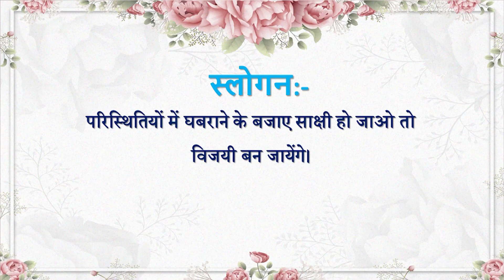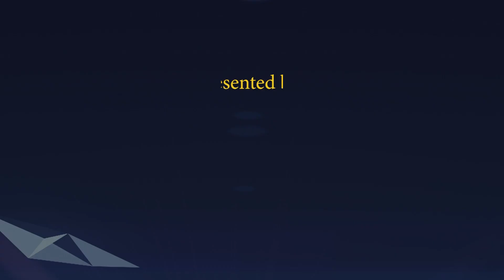Aaj ki Murli se... Slogan 12-01-2023 by BK Sunaina Behen from Om Shanti Retreat Centre, Delhi-NCR